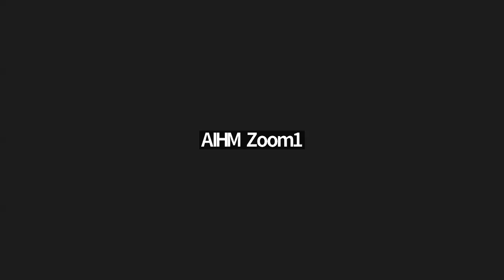Reflections on the Common Pillars of Improved Cancer Outcomes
Building Deeper Foundations for Strong Integrative Oncology Care

In this important presentation, Dr. Anderson will share insights from his more than 30 years of clinical experience in integrative oncology, to discuss the common pillars of cancer care he has identified in patients with superior outcomes in survival, quality of life, and secondary prevention.

The factors contributing to these improved outcomes can be easy to overlook but can make the critical difference between merely adding care, versus applying more effective care, throughout the cancer journey.

Primary topics will include:

The phases of a cancer journey and how they direct care
The three foundational pillars of effective cancer care
The importance of cancer stem cell management in all phases of cancer
Informed by extensive retrospective data analysis, this discussion represents a reflective distillation of Dr. Anderson’s entire experience in the field.

About the Speaker:

Dr. Paul S. Anderson, ND, is a renowned educator, clinician, author, and researcher in integrative and naturopathic medicine, specializing in complex infectious, chronic, and oncologic illness.

The founder and director of Advanced Medical Therapies, a Seattle, WA clinic focused on integrative treatment of cancer and other chronic diseases, Dr. Anderson has accrued more than three decades of clinical experience in integrative oncology.  He now spends most of his time in collaboration and consultation with other clinics and hospitals, both in the U.S. and internationally.

He has had numerous medical-school faculty and research appointments, including Professor of Pharmacology and Clinical Medicine at Bastyr University, and Chief of IV Services for Bastyr’s Oncology Research Center.  Dr. Anderson also headed the interventional arm of a human research trial, funded by the U.S. National Institutes of Health, that studied IV and integrative therapies in cancer patients.

He is the author or co-author of several works on integrative oncology:  Cancer: The Journey From Diagnosis to Empowerment, and, with Dr. Mark Stengler, Outside the Box Cancer Therapies.  Dr. Anderson also co-wrote the IV textbook A Scientific Reference for Intravenous Nutrient Therapy, with Drs. Dan Carter and Virginia Osborne, and contributed to the anthology Success Breakthroughs by Jack Canfield.

Dr. Anderson is the founder and director of the highly esteemed semi-annual conference series Advanced Applications in Medical Practice (AAMP) in Scottsdale, AZ.  Each of these symposia features a major topic or unified theme in integrative medicine, with a biennial focus on integrative oncology. The most recent AAMP meeting, in October 2023, offered the insights of seasoned practitioners on best clinical management practices in integrative oncology.